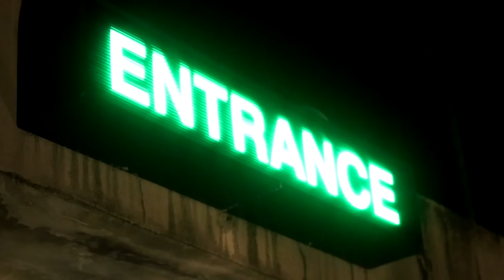Haddy Racks "Come Back Your Way" ft. Audemus M.Eye [Official Video]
Haddy Racks and hypeman Count RollUp square off in an epic showdown, followed by a menacing chase from North Philly to Bronx, NY in the official visual for "Come Back Your Way". This song features singer/producer Audemus M.Eye, who also co-stars in the visual, and was produced by super duo Buda and Grandz for Haddy Racks' New York Gritty album.

Directed by: Haddy Racks
Filmed by: Naturell Lewis
Edited by: Prestige Film Works
Drone footage courtesy of Prestige Film Works

Download or stream New York Gritty on all digital platforms